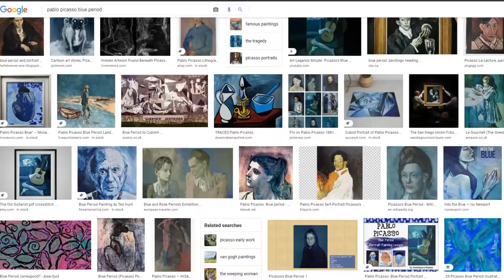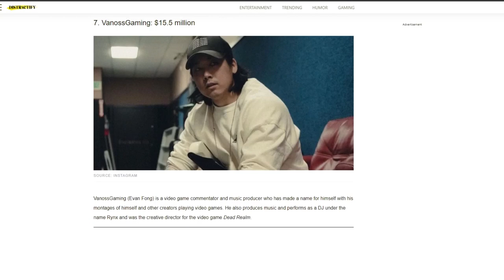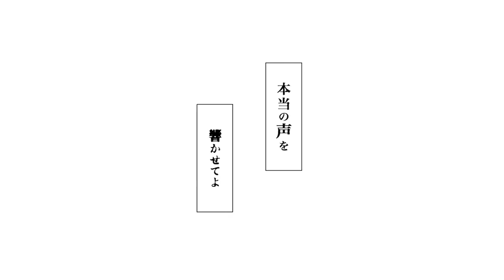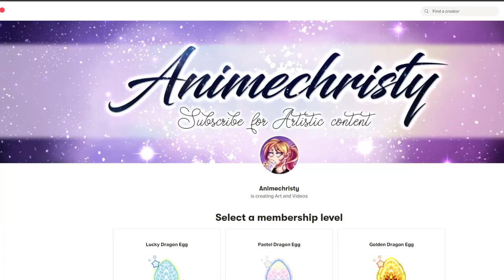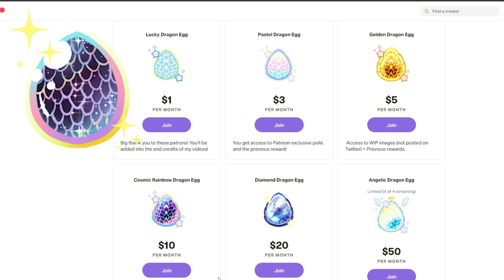Every Artist needs to read this Manga...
I'll be taking a bit of a break from making videos after this so please be sure to enjoy! :3

𝓜𝔂 𝓜𝓮𝓭𝓲𝓪:
︵‿︵‿୨♡୧‿︵‿︵
︵‿︵‿୨♡୧‿︵‿︵